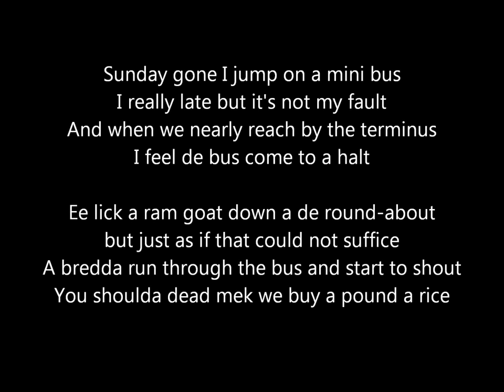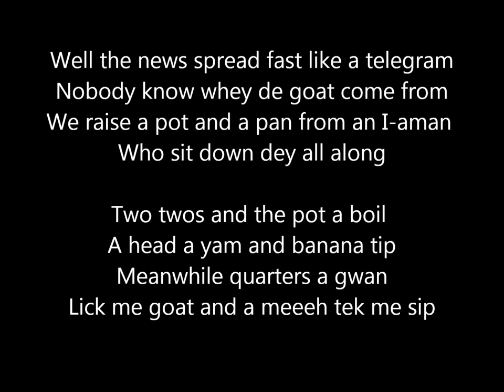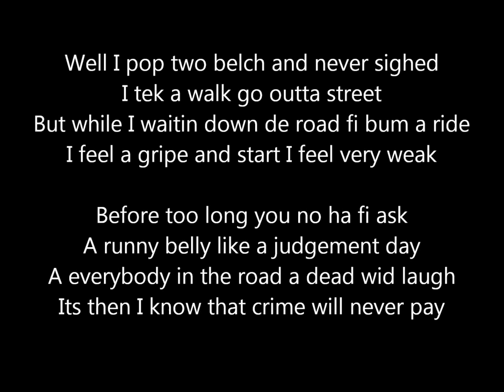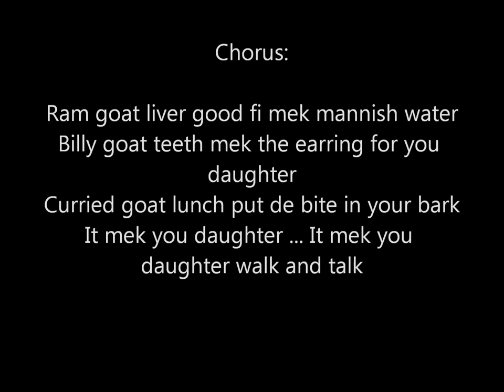Pluto Shervington Ram Goat Liver with Lyrics HD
Pluto Shervington Ram Goat Livah with Lyrics old reggae song folk